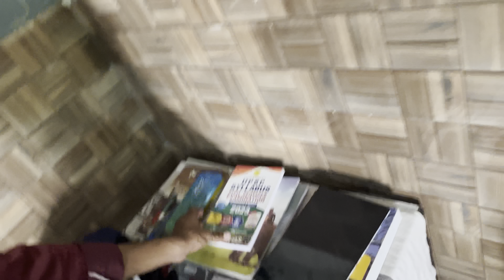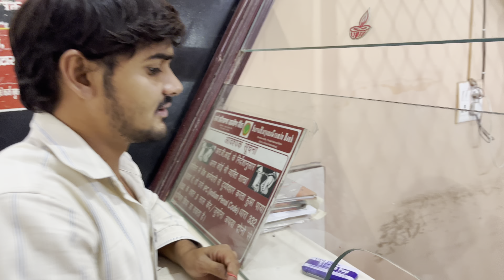आज कॉलेज में फाइन लग गया 🥺|| @FitWarishVlogs Subscribe krdo 1k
So guys aj hamre college mein fine lag gaya🥺or kisan bhaiyo ki mahmat ko bhi dilhaya gya h daily vlog dekhne k liye hamare channel @FitWarishVlogs ko subscribe kre or hamse jude